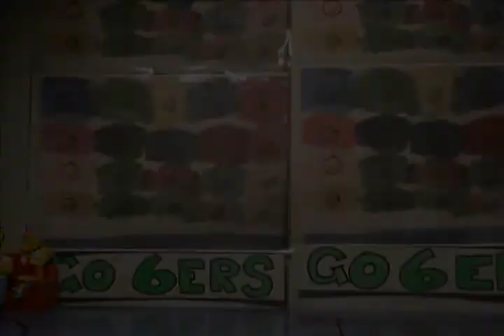Murray the Magpie Animation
By Joshua Langman & Michael Richards